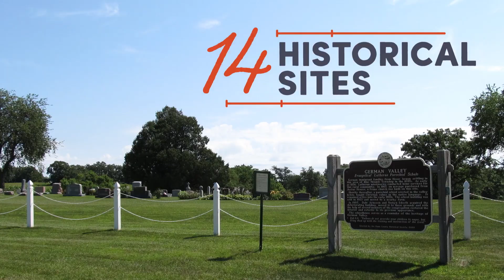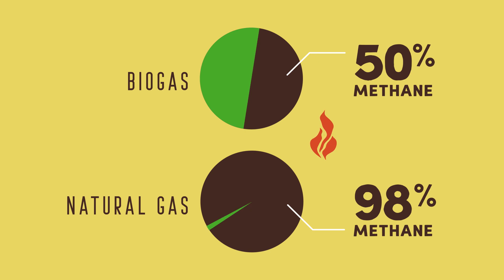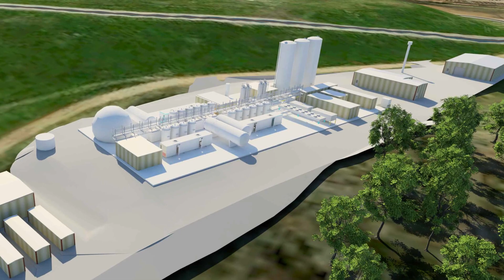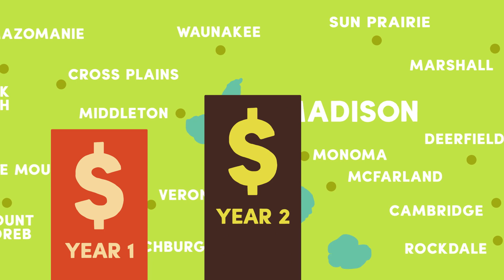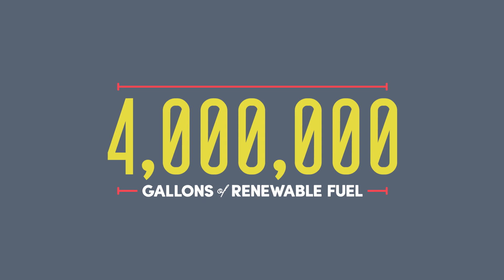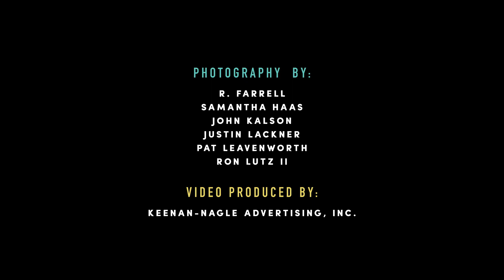Dane County Public Works - Sustainability and Renewable Energy Projects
Dane County's latest sustainability and renewable energy projects.